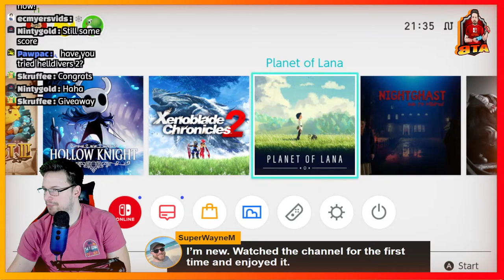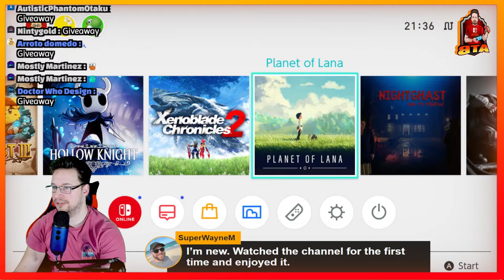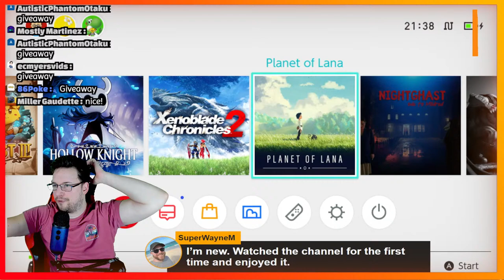Grounded Switch Giveaway!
Grounded has landed on Switch! The critically acclaimed survivor adventure has you shrunken and desperately trying to fight off huge bugs through the nights...can ATB survive? probably not but come and watch spiders tear me apart!

join in the chat by joining our discord server on the link below and you can chat with us,  be part of the Attack The Backlog community!